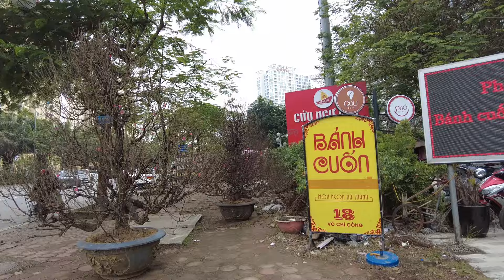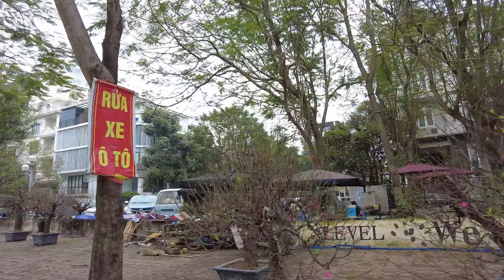Những cây Đào SaPa đẹp 2024 đã xuống phố Hà Nội Chợ Hoa Tết Lạc Long Quân Đào Rừng Tây Bắc Nhật Tân